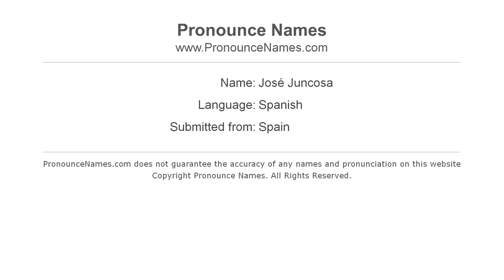How to pronounce José Juncosa (Spain/Spanish) - PronounceNames.com